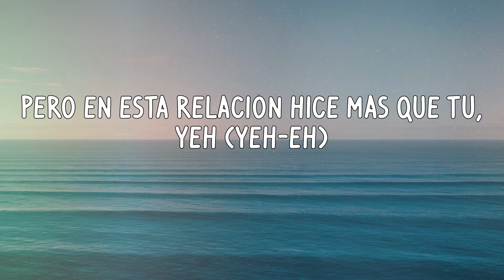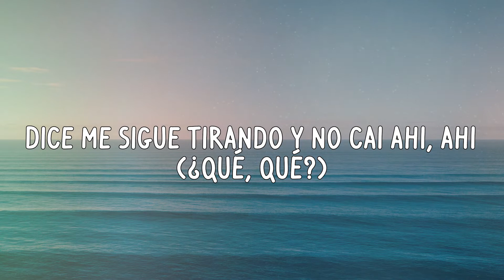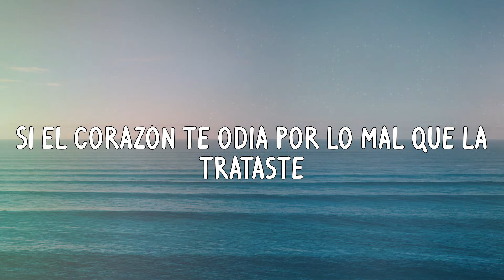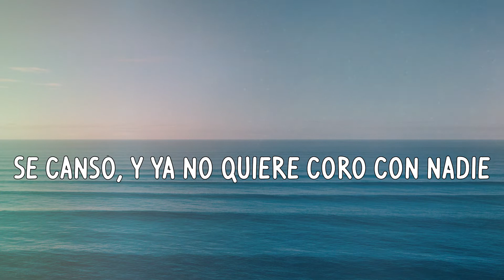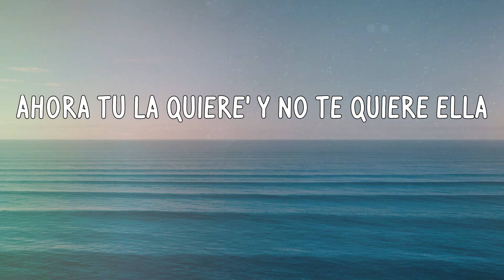Sech - Relación (Letras)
Letras:
Ahora todo cambió, le toca a ella
Latino gang
Se ve má' bonita
Que yo siempre estaba cuando tú no estaba'
Y yo sonreía mientra' lo enrolaba
Pero en esta relación hice más que tú, yeh (yeh-eh)
Y en un estado te manda a decir que (¡Da-ddy Yan-kee!)
Gracia' al maltrato se puso bella (what?)
Gracia' al maltrato se puso bella (D-D-D-D.Y)
Ahora tú la quiere' y no te quiere ella (one, yeah, huh)
Ahora quiere que la grabe (prr)
Vacilando y que se la enseñen a él (dile)
Ya no le gusta seguir patrone', ella e' la patrona (ey)
Sé te fue la princecita, búscate a Fiona, porque
To' los fine' de semana está de party en party (wuh)
Sigue matando las gana' con botella y mari
Dice me sigue tirando y no caí ahí, ahí (¿qué, qué?)
Incumpliste el contrato, yo puse lo que faltaba
A ella le gusta el maltrato, pero no el que tú le daba' (ah)
Le dicen la Apple, tiene su Iphone, su Ipad (eh, eh)
Hay pa' perrear, hay pa' beber, hay pa' fumar, hay pa' joder, ¿qué? (ah, ah)
To' los fine' de semana está de party en party
Sigue matando las gana' con botella y mari (let's go)
¿Tú te ha' creído que te iba a llora'? (uhm)
Tú la lleva' clara que te iba a espera' (no)
Tú te pensaste que tú me tenía'
Si llevo tanta' cadena' no e' pa' que nadie me amarre (nah)
Tú 'tá jugando con la jugadora
La que pisa fuerte, la mata'ora
Gracia' al maltrato se puso bella
Mari y una botella (oh)
Gracia' al maltrato se puso bella (yah)
Ahora tú la quiere' y no te quiere ella (nah, nah, huh)
Ahora yo ando solo de rumba y tú te derumbas
Si el corazón te odia por lo mal que la trataste
La cogiste de pendeja, ahora tú eres su pendejo (wuh)
Tú caíste muy bajo, en la fiesta borracho
Te merece' en tus huellas todo' lo caption (come on)
Y ya sabemo' que tú anda' malherido (Laramercy Gang)
Que en la vida to' se paga porque fuiste un malparido (Fa-rru)
Todo cambió, dio un giro tres sesenta
Se puso má' rica y está puesta pa' la vuelta
No quiere saber de ti, quemando to'a' la' venta'
El carajo, brother, karma te pasó la cuenta (pum-pum-pum)
Y ahora anda rolling rompiendo la calle (eah)
Y ahora e' más cara, está soltera
Pri-yah-yah-yah-yah, ¡Farru!
Ahora tú la quiere' y no te quiere ella (wuh, wuh)
Hookah y una botella (D-D-D-D.Y)
Yeah, wuh